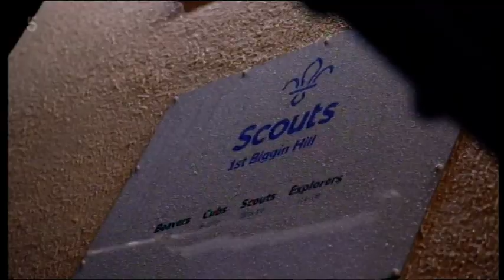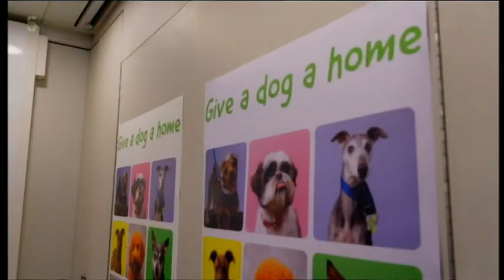1st Biggin Hill Beaver Scouts help Challenge Anneka 18 March 2023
Beavers from 1st Biggin Hill Scout Group in Kent helped Anneka Rice in the return of the programme Challenge Anneka on Channel Five.

The young people helped, after Anneka had been challenged to rebuild Foal Farm Animal Rescue Centre in Biggin Hill and arrange a dog show.